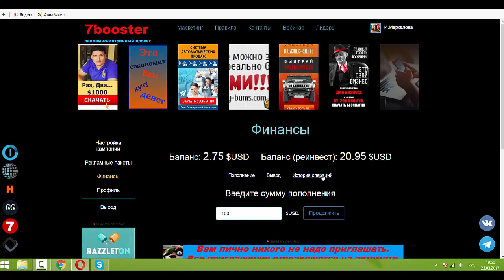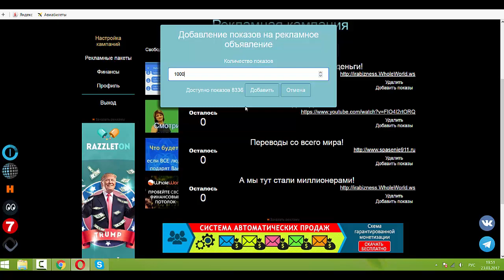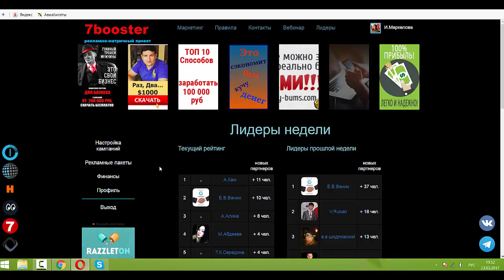7booster структура растет, я в лидерах недели!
7booster структура растет, я в лидерах недели! Регистрация